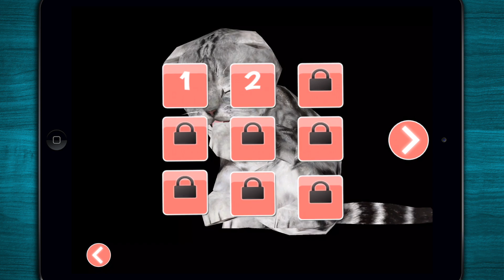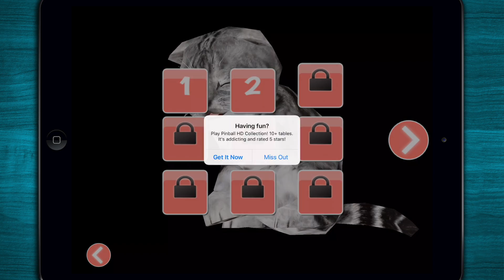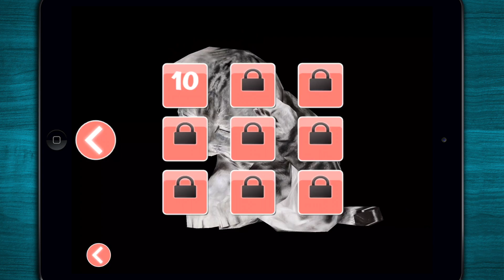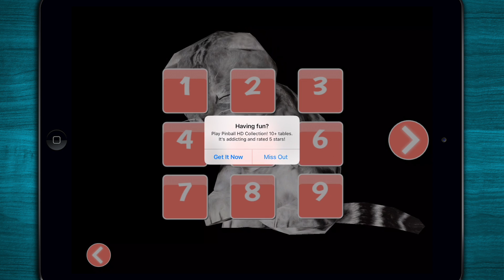🐱 Real Cute Kitten Cat Simulation - NEW Real Cat Adventure - iOS App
Preview of "Real Cute Kitten Cat Simulation Stunt" by "Wavelength Laboratories, LLC". This Game App is available for Apple iOS.

⁍ App-Description ⁌
Real Cat Simulator:
The most realistic and beautiful Cat Simulator available on Apple Store! Play as a real cat inside a cool apartment and get ready for some realistic cat adventures!

Runaway from the pet store, cross roads, act cute, eat, catch mice, knock off stuff, destroy whatever you like and cause massive damage. Make cute faces to make the humans fall in love with you - that's what cats do. Prepare for a serious kitty rampage!

- Smooth performance
- Easy controls
- Catch mice, Eat, Act cute, Sleep, Destroy homes!